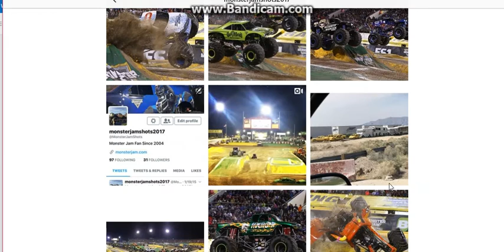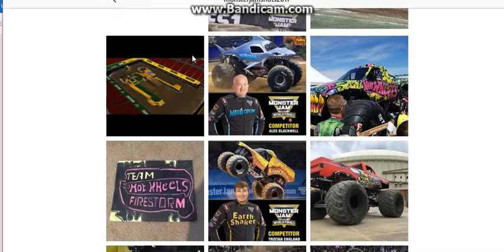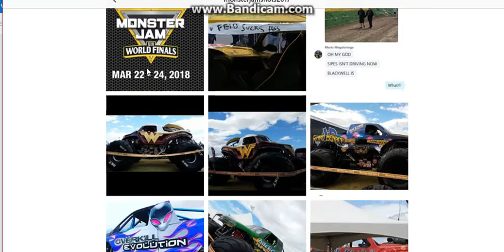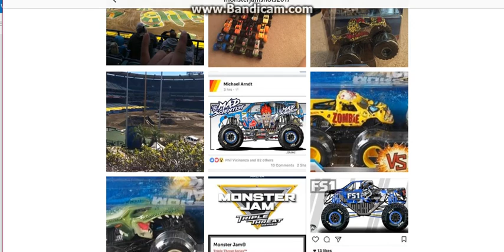monster jam world finals new 2017 track part 2 o 2